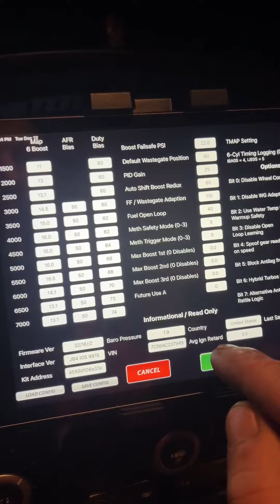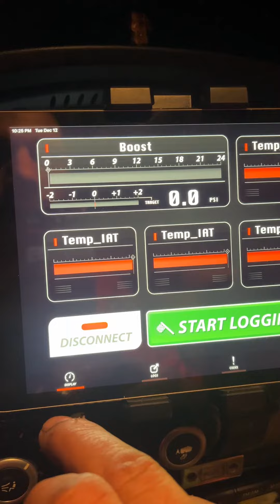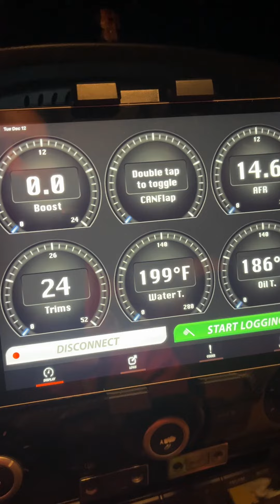JB4 vs MHD 🤷‍♂️🤷‍♂️ on N54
Bmw  MHD tune
 JB4 tune you make the decision or get them both